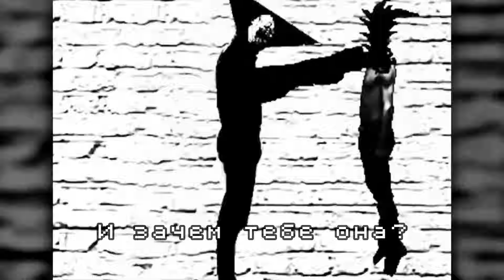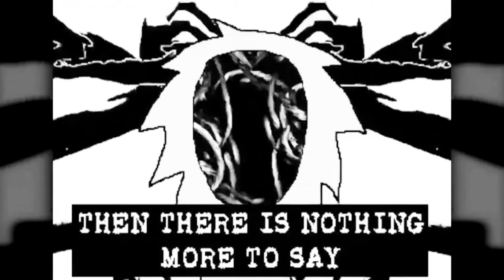Евгений Быстревский - Метафизический материализм (стихи Алины Витухновской)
Стихи: Алина Витухновская

"МЕТАФИЗИЧЕСКИЙ" МАТЕРИАЛИЗМ

Покалеченный Калигула
Там где смерть и где луна.
Нету истины без выгоды.
Да и истина ль она?

Переполненная смыслами,
Концентратами идей.
Так мы стали эгоистами.
Я злодей, и ты злодей.

Скудный век сакральность выглодав,
Смотрит в бездну, что без дна.
И зачем тебе она?